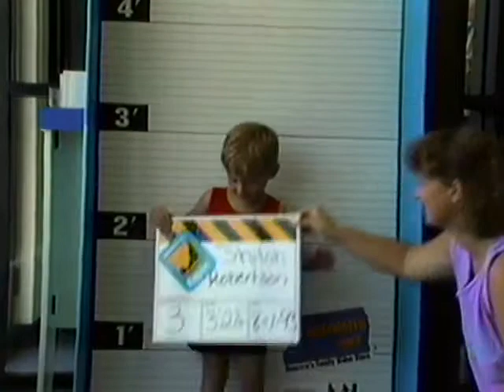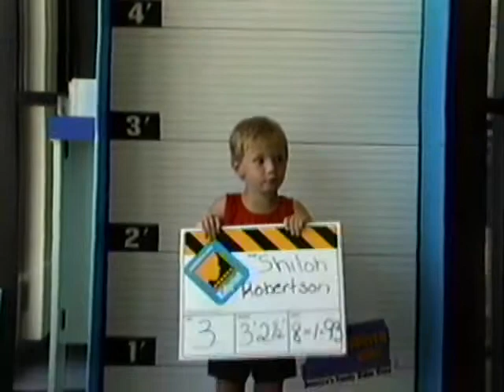Blockbuster Video-My Kidprint 8-1-1993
My Kidprint, recorded at Blockbuster Video in Anderson, Indiana on 8-1-1993